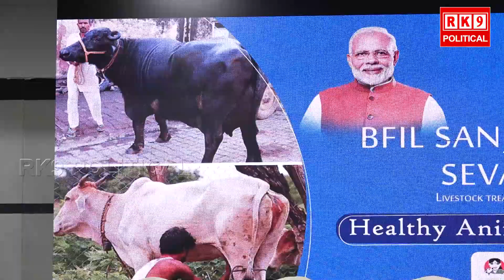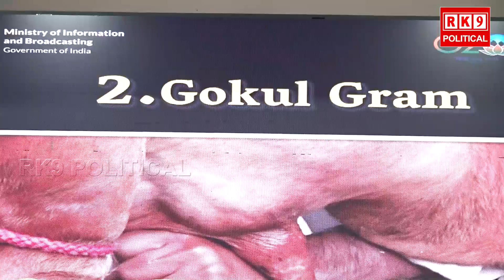BFIL సేవ కేంద్రాన్ని అందరు వినియోగించుకోవాలి MP Laxman| RK9 POLITICAL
RK9MEDIA GROUP
సబ్స్క్రయిబ్ చెయ్యండి, లైక్ చెయ్యండి, ఫాలో అవ్వండి
Rk9 political*Channel
RK9 Breaking*Channel
Rk9 National*Channel
For Latest Updates , Interviews ,
Exclusives ,
Political